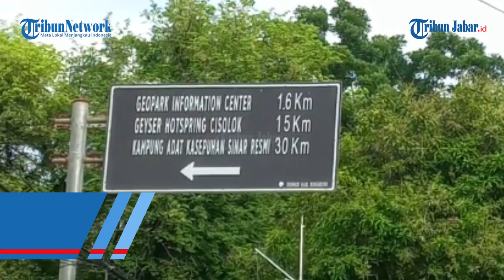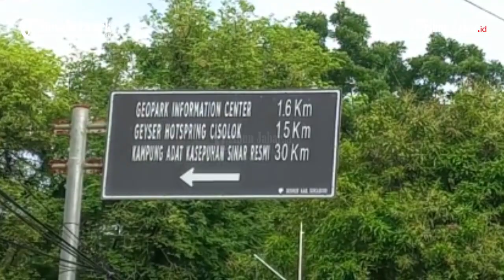CEGAH KEMACETAN, JALAN MENUJU KAWASAN WISATA PALABUHANRATU AKAN DITERAPKAN SATU ARAH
Penulis: M Rizal Jalaludin | Editor: Ravianto | Video Editor: Edwin Tk